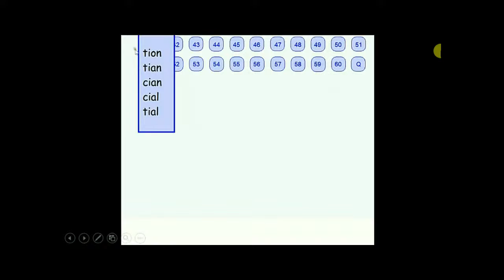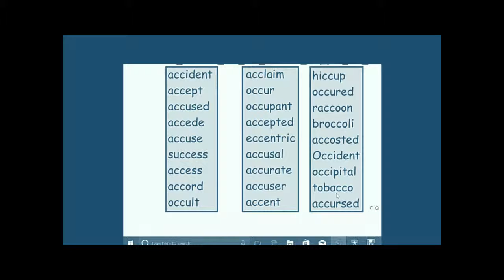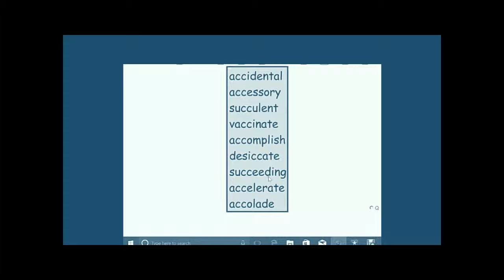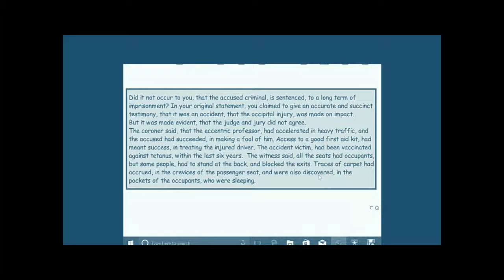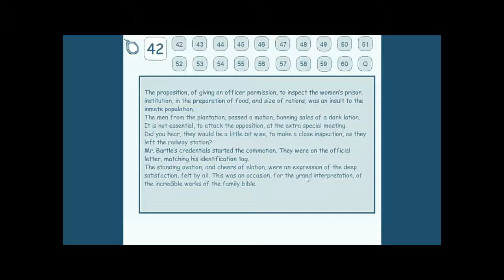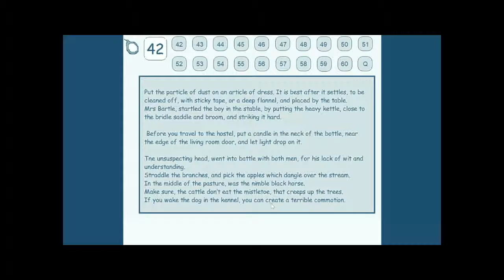A-Z Phonics Video 42(b): ("c's" two sounds and "tion" "tial").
This video is quite a tricky one with lots of difficult words. It took me a while to make, maybe because Marley, - one of the loves of my life, was with me. It's a good idea to have your students use a dictionary to learn the meaning of some of the more difficult words.